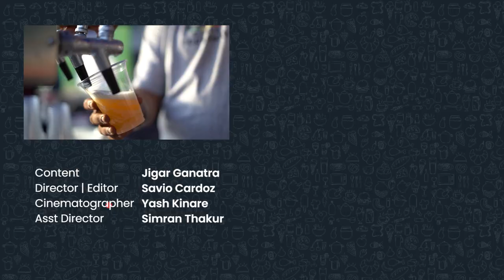The Beer Fest 2019 - Mumbai Edition | Lifestyle | Mumbai Live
Beer enthusiasts from Mumbai enjoyed a day at 'The Beer Fest' which was organised in Juhu recently.